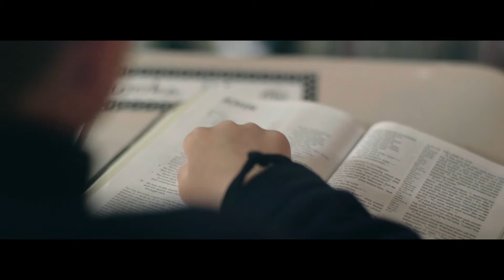Heart of Legacy Video - full length